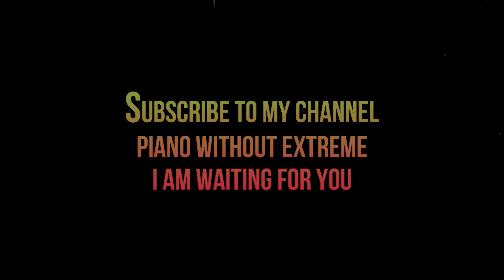Hip-hop Instrumental New beat Bombi 2021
Hip-hop
Instrumental New beat Bombi 2021
Hip-hop Instrumental New beat Bombi